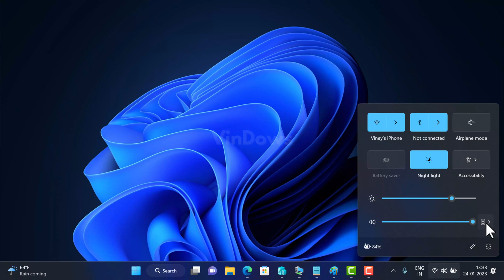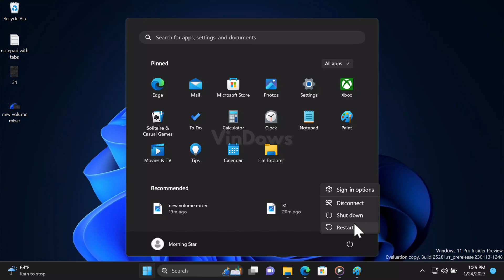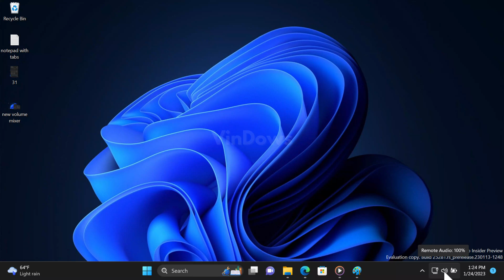How to Enable New Volume Mixer & Output Settings in Windows 11 - 25281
In this video, you will learn how to enable the new volume mixer and output settings in the quick settings panel of Windows 11 25281

The screen recorder we're using is Camtasia Premium, purchase it